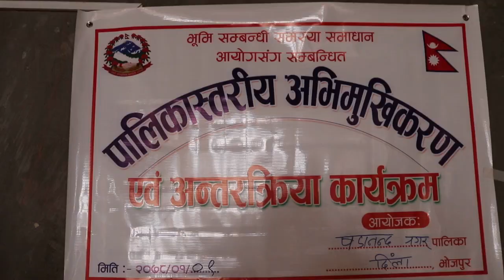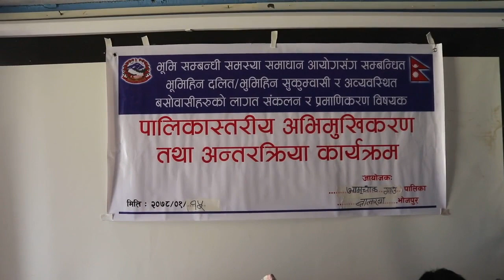भोजपुरका सबै स्थानीय तहमा शुरु भयो ‘भूमि सम्बन्धी आयोगको काम’ यस्तो छ जग्गा पाउने प्रावधान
Bhumi#Bhojpur#sukumbasi#
Squatters#भोजपुरका सबै स्थानीय तहमा शुरु भयो ‘भूमि सम्बन्धी आयोगको काम’ यस्तो छ जग्गा पाउने प्रावधान